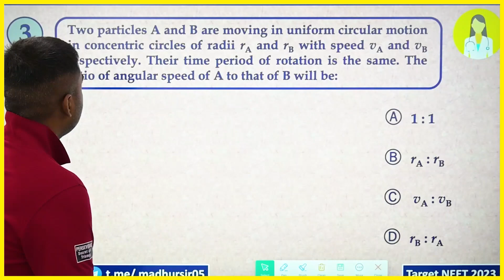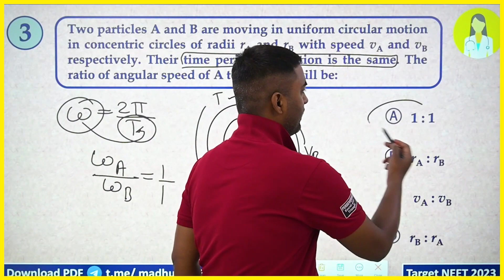Two particles A and B are moving in uniform circular motion in concentric circles of radii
Two particles A and B are moving in uniform circular motion in concentric circles of radii rA and rB with speed vA and vB respectively. Their time period of rotation is the same. The ratio of angular speed of A to that of B will be:
Ⓐ 1 : 1
Ⓑ rA : rB
Ⓒ  vA : vB
Ⓓ rB : rA